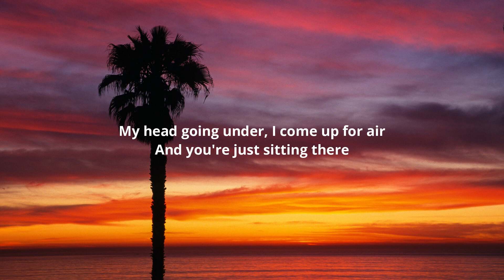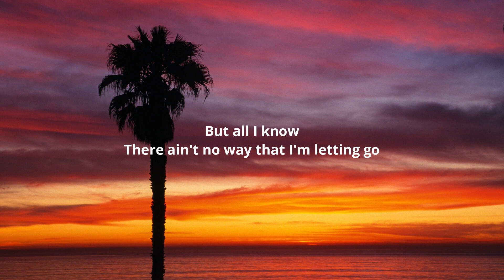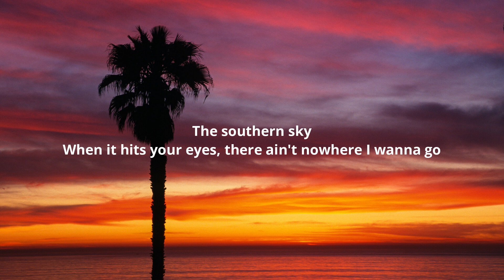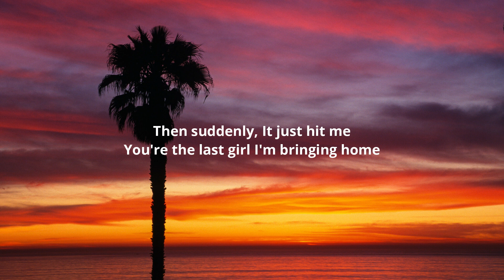elijah woods - last girl (Lyrics)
Lyrics:-

[Verse 1]
St Lawrence River, a quarter to five
You ask if I'm swimming and I didn't think twice
My head going under, I come up for air
And you're just sitting there

[Pre-Chorus]
There must be something in the water
'Cause I've never seen it this clear

[Chorus]
It's you and me in the August heat
The bright orange everglow
The southern sky
When it hits your eyes there ain't nowhere I wanna go
This moment is perfect
Sunburnt, shirtlеss
Then everything starts to movе slow
Then suddenly
It just hit me
You're the last girl I'm bringing home

[Verse 2]
The low lit horizon
The song in the silence
A bottle of lightning
The words can't describe it
But all I know
There ain't no way that I'm letting go

[Pre-Chorus]
I swear there must be something in the water

[Chorus]
The southern sky
Sunburnt, shirtless
Then everything starts to move slow
Then suddenly